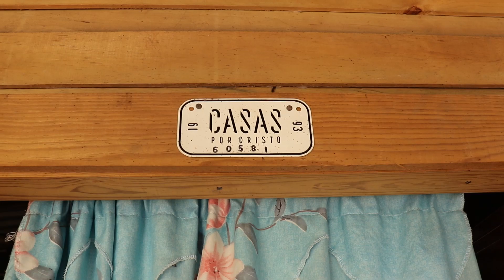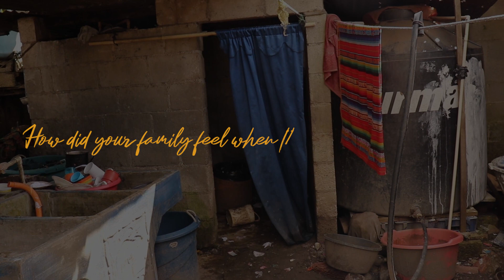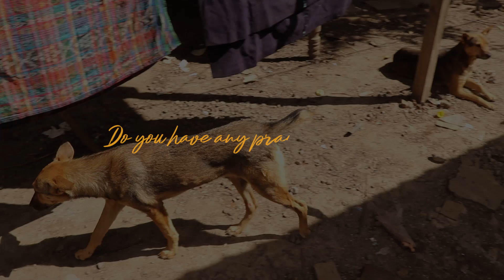Follow Up | The Quiran Cux Family | 60581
60581 | Guatemala | Casas Por Cristo